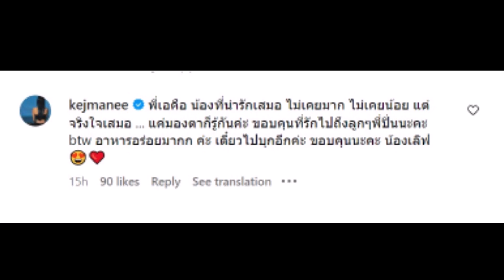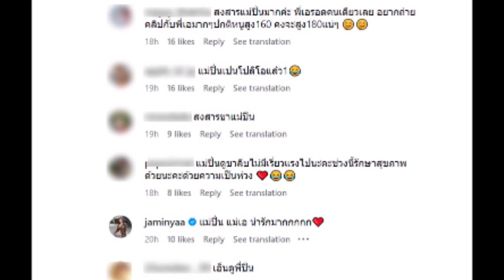''เอ ศุภชัย'' โพสต์คลิป ''ปิ่น เก็จมณี'' พาลูกๆมาหาที่บ้าน ทำแฟนๆแห่สงสาร